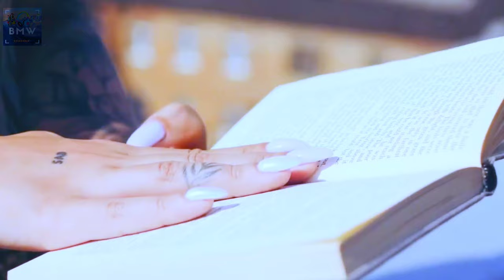BH - Drive ft Luma, EDM, Best Music World, BMW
🎤 Lyrics: BH - Drive ft. Luma
I’ll try to say it right
Watch me get it wrong, oh
Your heart and mine
Why are they so tied together

Was it just the highs
Was its you alone, oh
And it’s been so long
Can’t let go of when we would drive

Cold air windows down
Pack of lights
On the dashboard sliding
Sparks gonna hit the ground
Don’t know why, you and I
We never worked it out
Felt alive, all those times
Oh when we would
Oh when we would drive

I try to let it go
The picture in my mind, oh
Yeah the way we were
Used to think it’s be forever

So go another mile
Never take me home, oh
And the way those lights
Caught your eyes I won’t forget it
We would drive

We would drive
In the dead of night